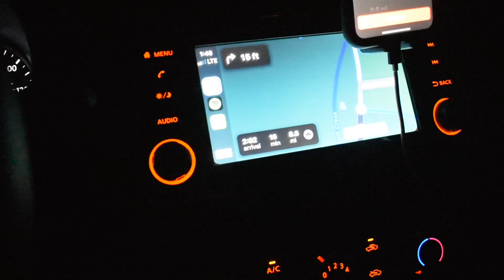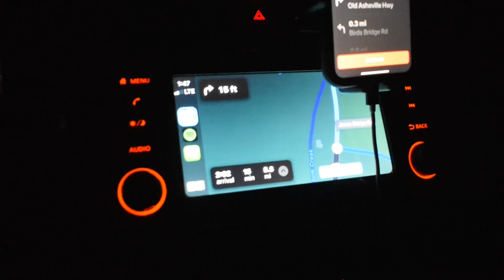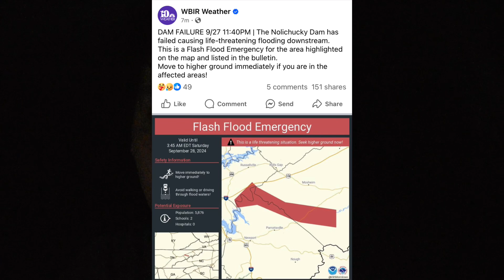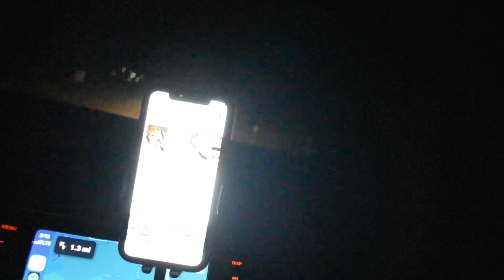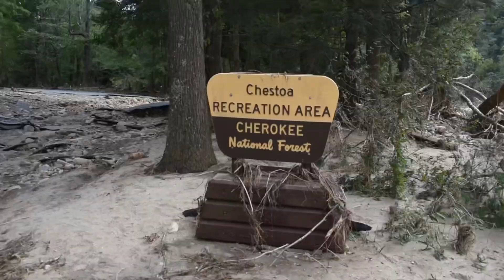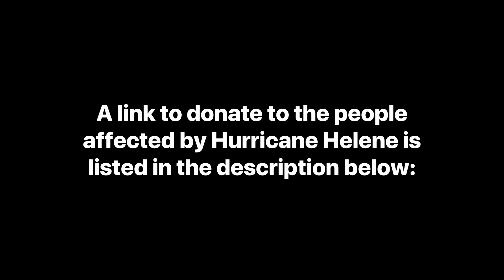Hurricane Helene (Cancellation￼)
//New Way to Nowhere [Ep: 11] | Hurricane Helene

(now closed)

The Aubrey Walk Corporation™